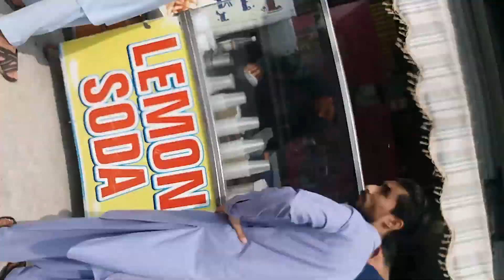KOHAT LEMON SODA || UZAIR BUKHARI OFFICIAL || KOHAT VLOG #5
Hello friends!
This vlog is about Soda, Spatially this soda is made in punjab.